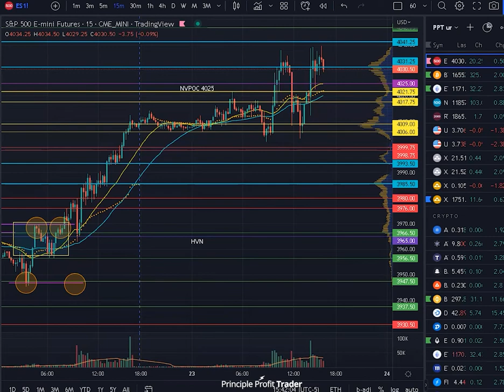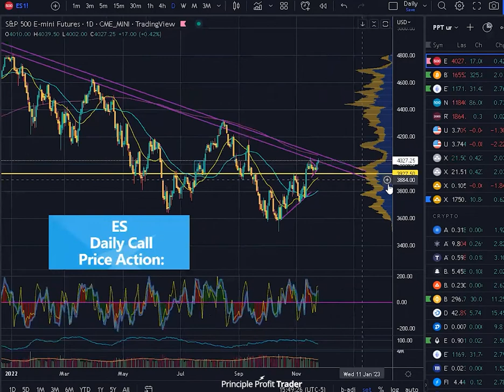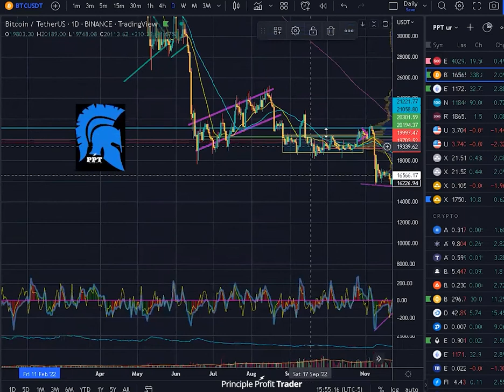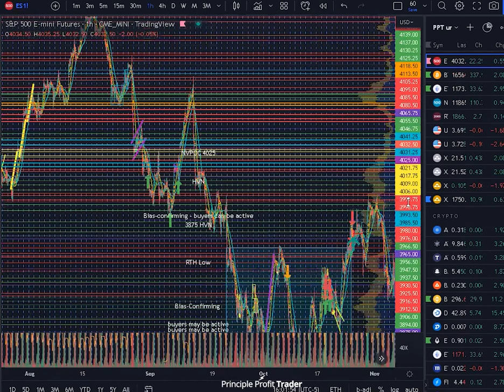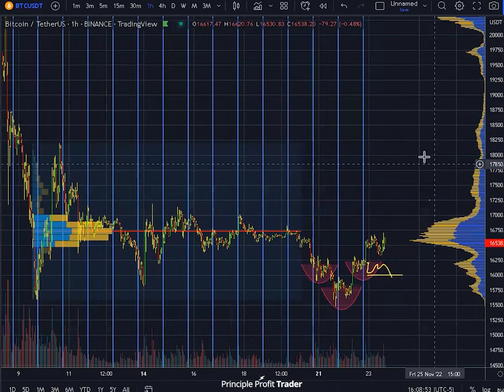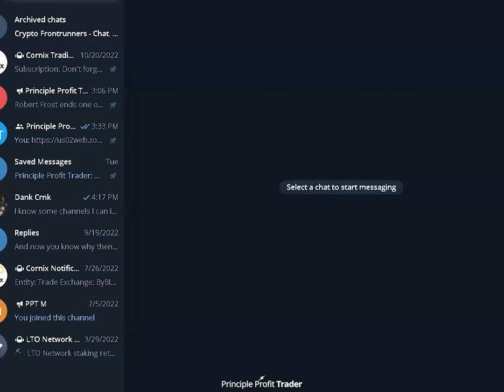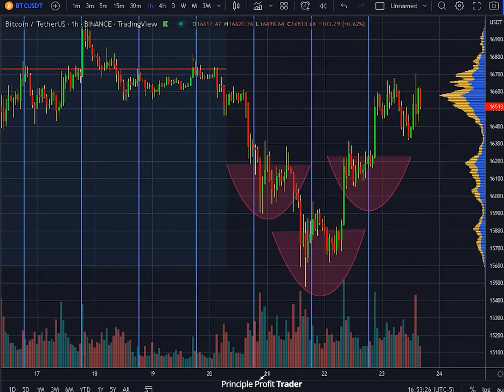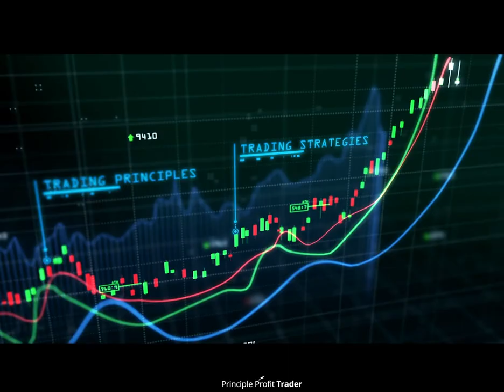Coaching Call November 23, 2022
Learn How to Trade Bitcoin, S&P 500 Mini Futures, and more